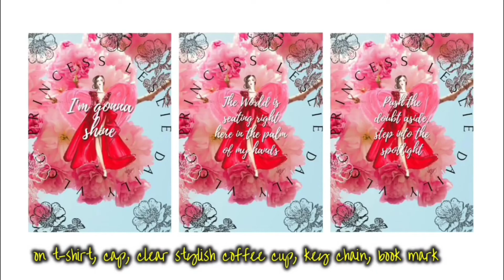WHOLE LOT OF FUN NIGHT! Expect to Laugh your a** off!! Drunk & Funny Dance Showdown! 💃🕺🤣🍻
For Modeling Business: Fashion Show, Magazines, Cover Modeling, Print ads, Sponsorship, Photoshoot, Paid Promotions, Product Endorsement

This is a Vlog about peace, taking things slow, enjoying little things we never think of, living the life we want without expectations. Music, Confidence, Fashion, Well being, The Record of the life that I’m living in! The Memories I want to treasure. My hardships and The happy times. A girl who loves gifts and things that represents love. Call me Princess 👑💋

I’ll be Going LIVE on INSTAGRAM most of this quaratine days between 7pm to 3am. 💋

Help me to reach 2000 and Comment something inspiring using this hashtag PrincessLeslieDailyVlog so I could shout you out! Thank you! 😘😘😘

With your kindness and support I will grow my channel and you being part of it is my greatest achievement! I'll be calling my viewers "Sweethearts" as i want to build a relationship with each and everyone of you! Hopefully i could meet you someday! 😊💕💕 let's spread love to everyone! 💕